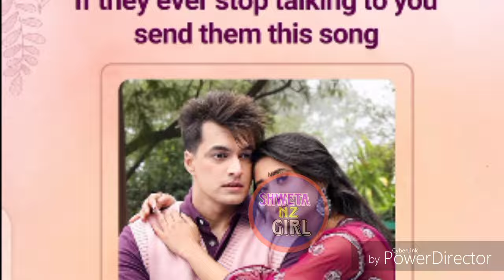Shivangi Joshi Unseen Moment with Mohsin khan😳from Teri ada song shoot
purpose only.